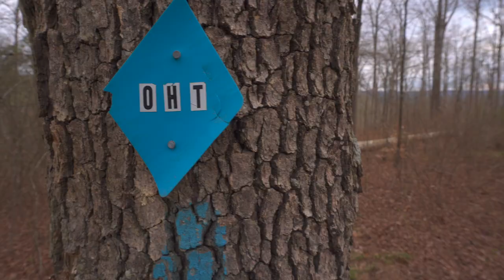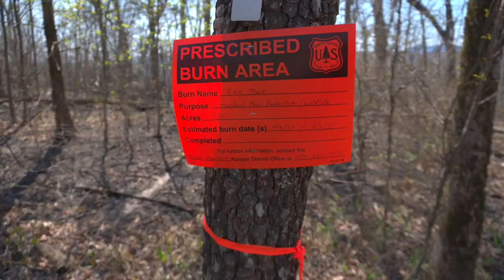Ozark Highlands Trail: Ozone to Lake Ft. Smith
Compilation of video clips taken on my hike along the Ozark Highlands Trail from Ozone to Lake Ft. Smith.

Created in iMovie

Song: Oceans
Artist: Tiny Houses
Licensed through MusicVine